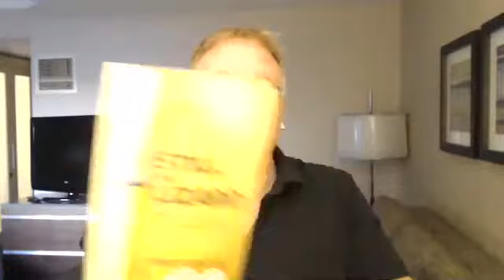Accountability vs. Thinking Differently by Steve Scanlon